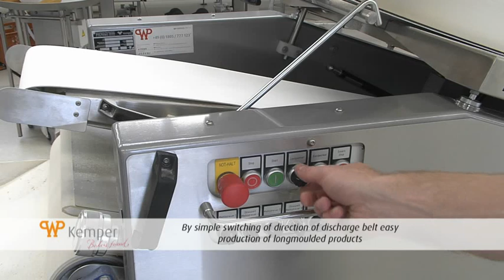WP Kemper machines: Imperator & Superba Compact complete film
Compact Breadline Imperator dough divider & Superba Compact round- and longmoulder